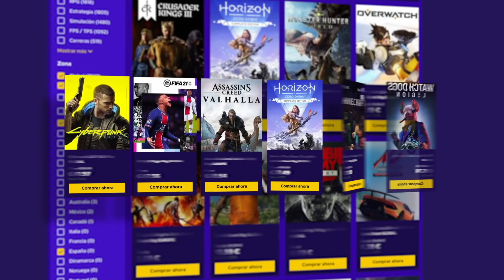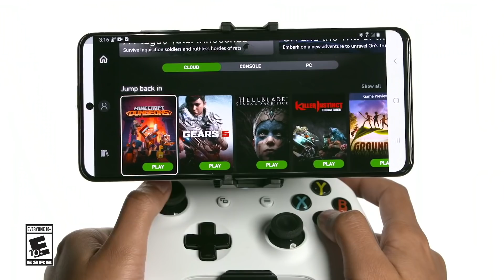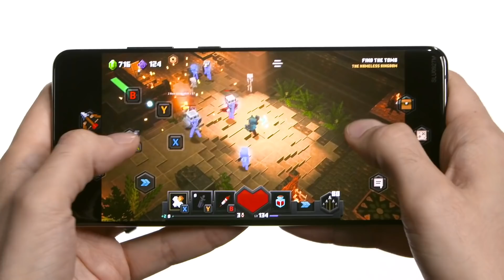TODO sobre el XBOX GAME PASS Android + ¿PS5 tiene problemas de PRODUCCIÓN?